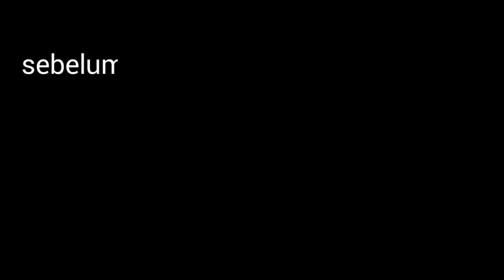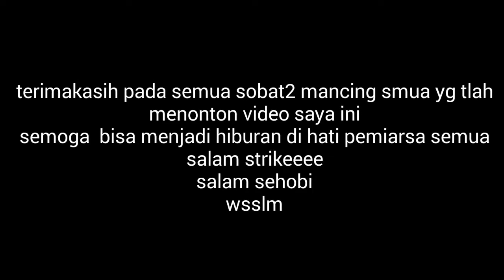serangan pagi spot tengah sangkali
Serangan pagi mancing liar di tengah dekat kolam jaring apung daerah sangkali,calingcing,cirata

Umpan full geleng
Transfortasi rakit derek masuk dari dermaga calingcing